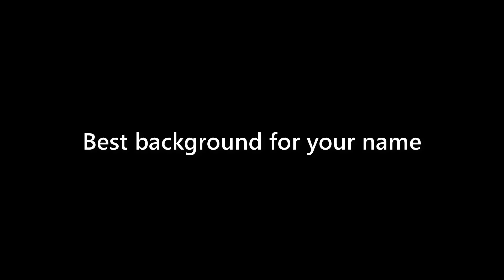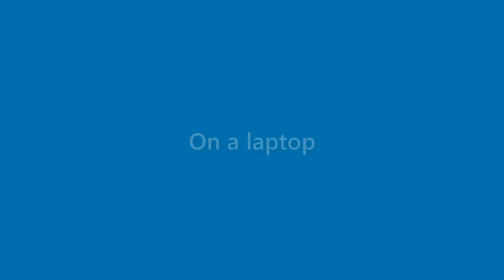Matteo Clarke - appearance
Name Look - Matteo Clarke - appearance. In this video we present "Matteo Clarke" name look and feel in various scenarios.
This video will cover:
How does "Matteo Clarke" look as a personal letterhead?
How does "Matteo Clarke" look on a business card?
How does "Matteo Clarke" look on a computer/laptop screen?
How does "Matteo Clarke" look with different background colors?
How does "Matteo Clarke" look with various fonts?